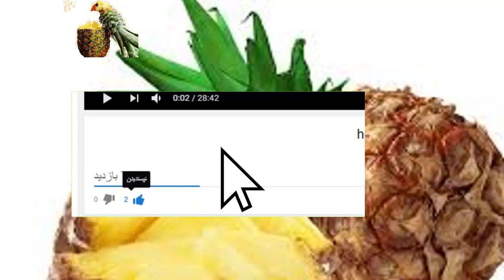ماسک خانگی اناناس رفع چین و چروک صورت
رفع چین و چروک صورت.
 اطلاعات با ارزش-آشپزی آسان-آشپزی مدرن-شیرینی-انواع غذا های مختلف در این کانال موجود میباشد!!